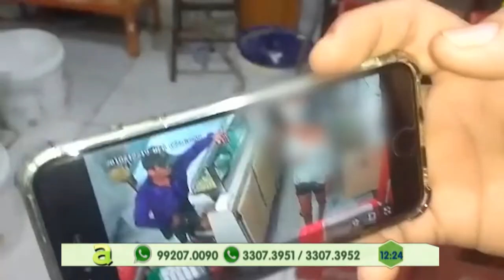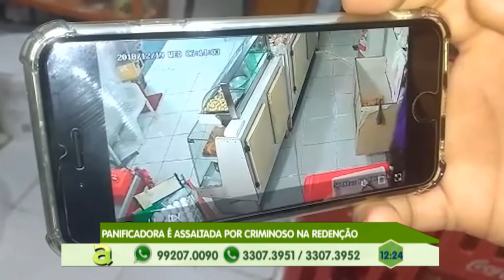Preso homem suspeito de envolvimento em homicídio na zona leste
04º BLOCO AGORA 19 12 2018 - Preso homem suspeito de envolvimento em homicídio na zona leste